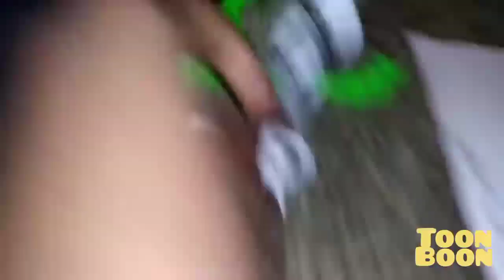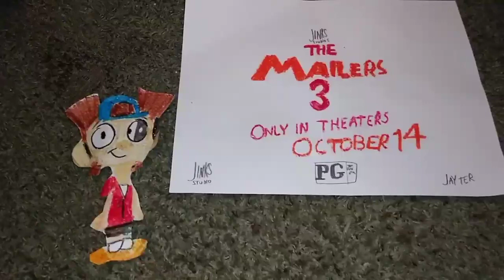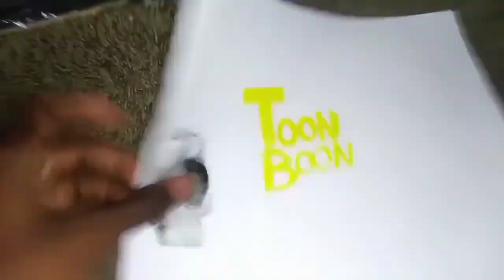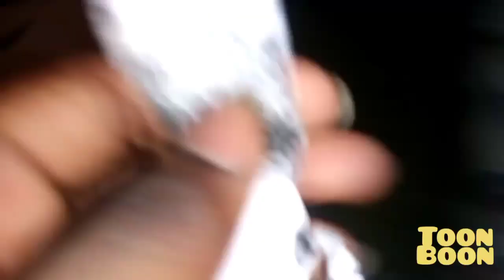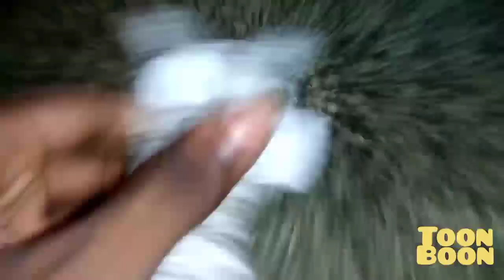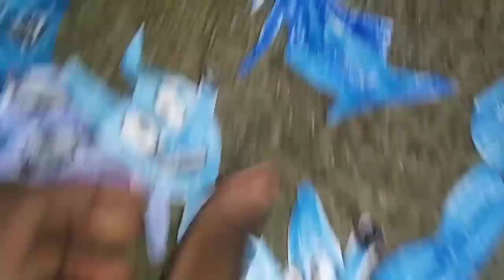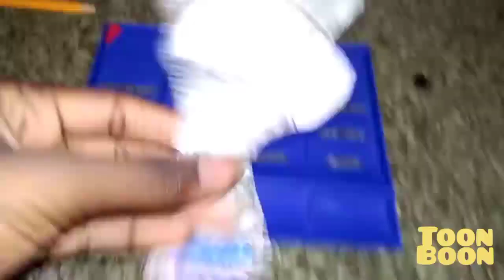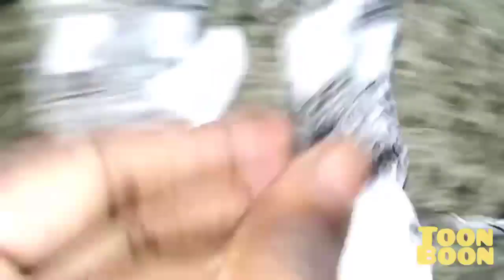September 18, 2022